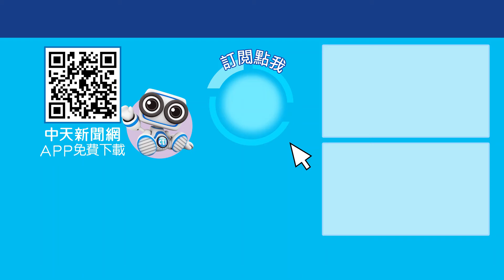民進黨"違憲"這招還管用?! 國民黨一針見血識破! 翁曉玲提修憲法訴訟法反擊! 新聞點面線 20240927